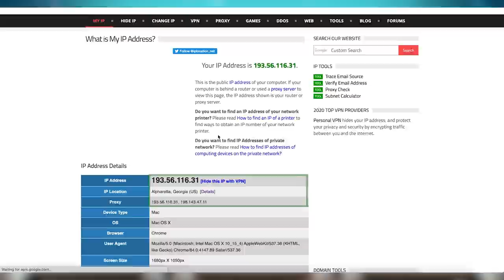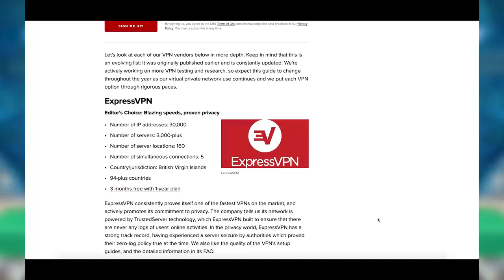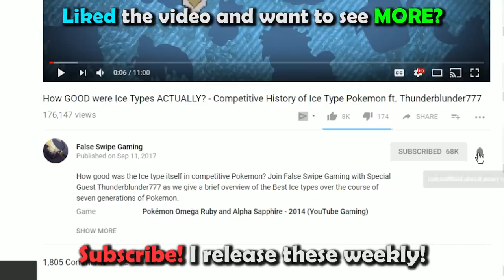How GOOD was Glalie ACTUALLY? - History of Glalie in Competitive Pokemon (Gens 3-8)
and find out how you can get 3 months free.
Glalie is today’s Pokemon for our competitive history series! Join False Swipe Gaming in this brief overview of Glalie in competitive Pokemon!

0:00 - Intro
1:59 - ADV/Gen 3
3:39 - DPP/Gen 4
4:45 - BW/Gen 5
6:11 - XY/Gen 6
9:00 - SM/Gen 7
11:00 - SS/Gen 8
11:31 - Outro

Ryan Gonzales

Game Capture Artist:
DarkMusician